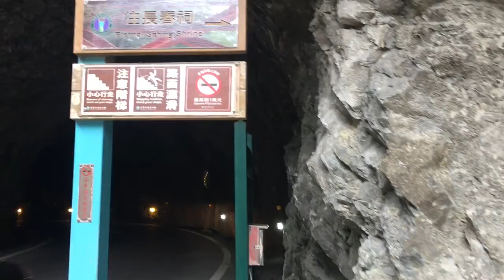Ep 20 Hualien